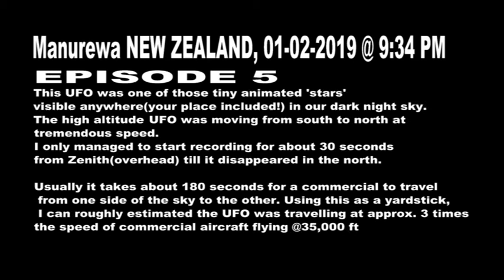UFO, a moving 'star' high in the night sky over Manurewa NZ on 01-02-19 at 9:34 PM, EPISODE 5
EPISODE: 0005

Once again, this is a tiny 'animated' star that moved across the night sky. You can also see this from your place on a clear starry night sky.
On this night, I spotted 5 of them.
These UFO episodes are authentic recorded videos and can be easily verified by yourself if you can spend a little bit of your time looking for them in clear night sky. Good luck!!